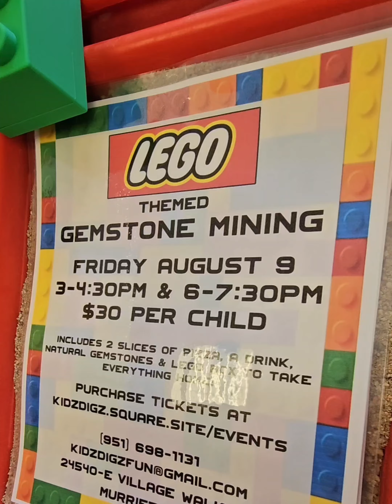Lego Themed Gemstone Mining!